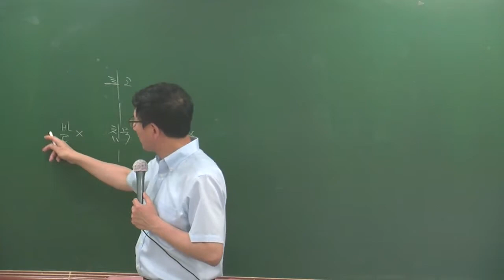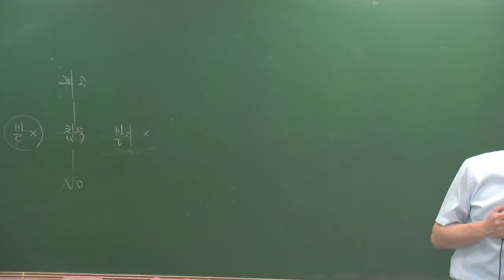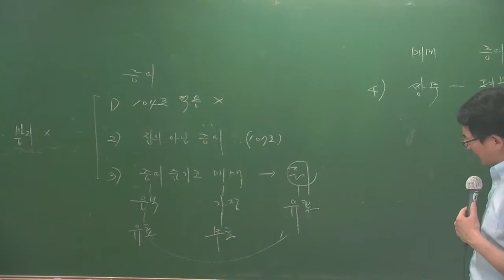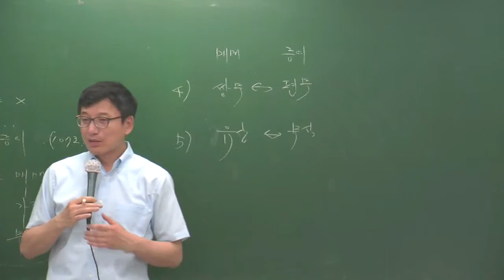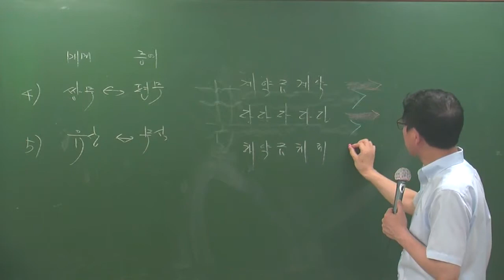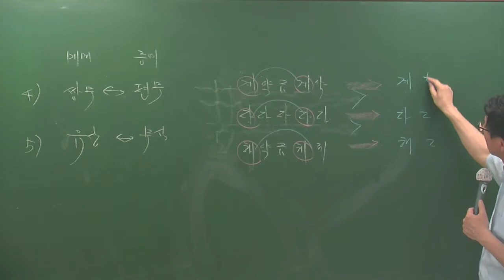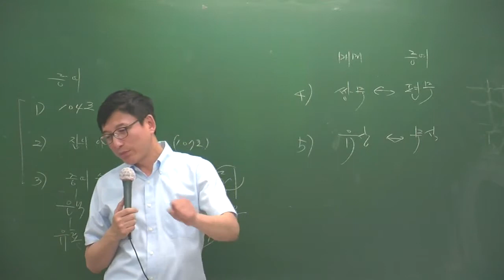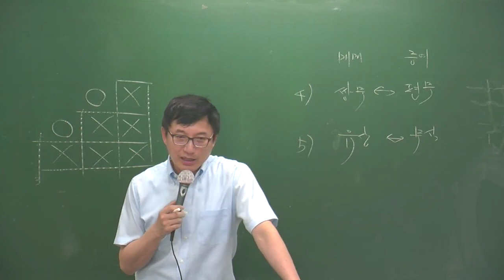민특특강5-7